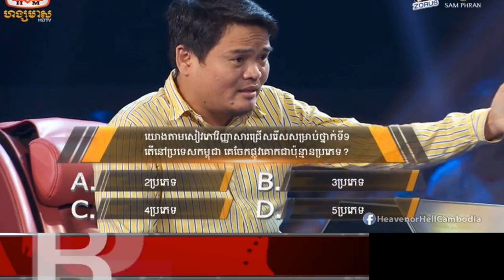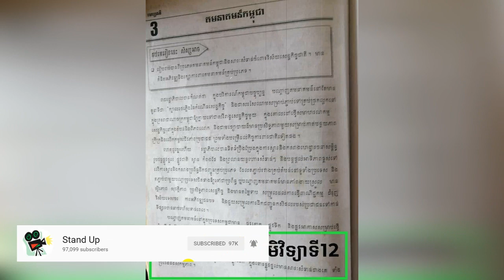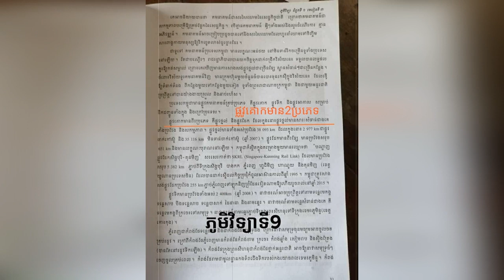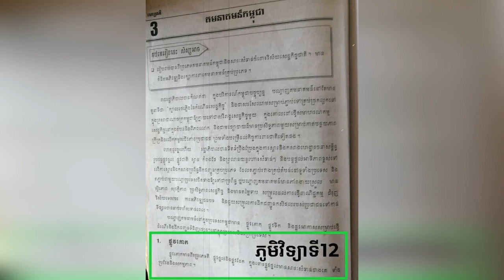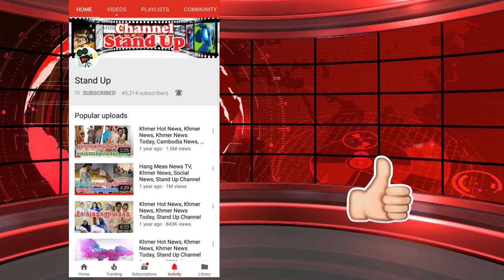​ក្តៅៗ លម្អិតព័ត៍មាន​ទំាងស្រុង! អំពី​ការផ្ទុះប្រតិកម្មជាច្រើនរឿងផ្លូវគោកចែកជា៣នោះ, Stand Up